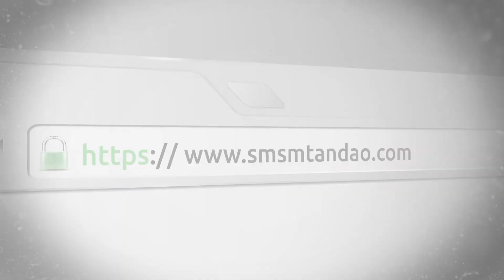Dkt. Elly Macha alitoa mchango mkubwa - Waziri Mkuu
Waziri Mkuu, Majaliwa amesema marehemu Dkt. Elly alitoa mchango mkubwa na ushauri mzuri katika masuala ya elimu na uboreshaji wa maeneo ya watu wenye ulemavu enzi ya uhai wake.